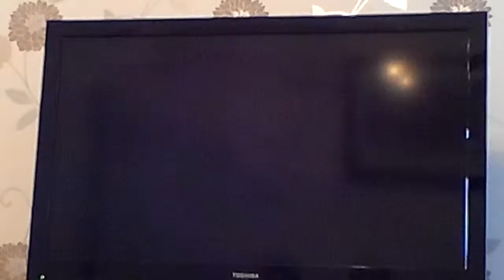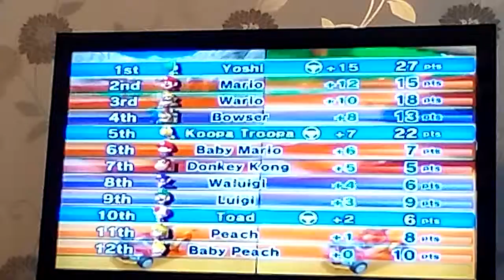Mario cart Wii #2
Strikeforceo4 and Brendan diamond